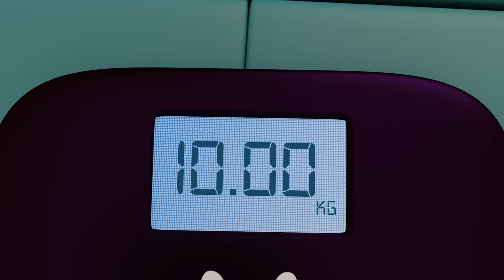شنقليلة - صار كبير - داينو بيبي - dino baby